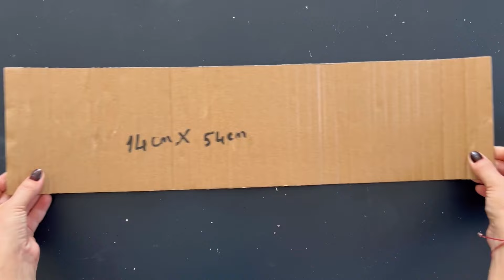Plastik Alışveriş Poşetlerinden Yaptığıma Kimse İnanmıyor! Mükemmel Geri Dönüşüm Fikri ♻️ DIY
Merhaba arkadaşlar! Bu videoda kavanoz kapakları, cam kavanoz ve ampul kullanarak nasıl rustik bir fener yaptığımı göstereceğim. Ben çok sevdim. Umarım siz de beğenirsiniz.

Malzemeler:
plastik poşet
akrilik boya
sıcak silikon

Hepinize yaratıcı ilham diliyorum! 💛💜